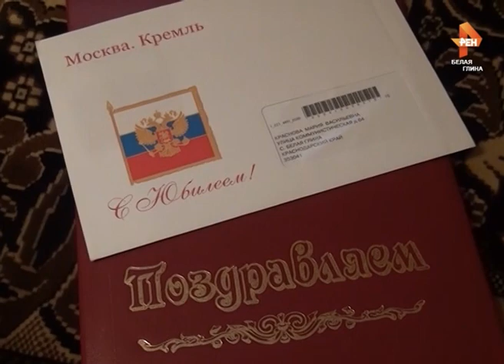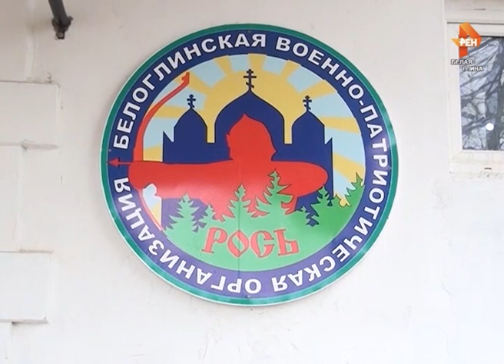События. Факты. Комментарии (от 22.02.2019 года)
В программе «События. Факты. Комментарии» (выпуск от 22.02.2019):
1.Торжественное открытие детского игрового комплекса «Кремлевская стена»
2.Поздравление с 90-летним юбилеем жительницы с. Белая Глина М.В. Красновой
3.Презентация лучших проектов ТОС Белоглинского района
4.Памятные мероприятия, посвященные 30-летию вывода советских войск из Афганистана
5.Конкурс инсценированной песни «Будем в армии служить» среди детских садов
6.Соревнования по пулевой стрельбе среди военно-патриотических клубов района
7.Открытое Первенство района по вольной борьбе, посвященное Дню защитника Отечества